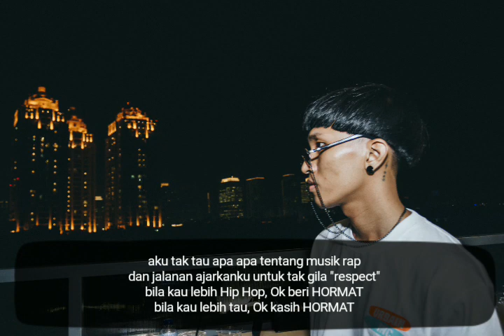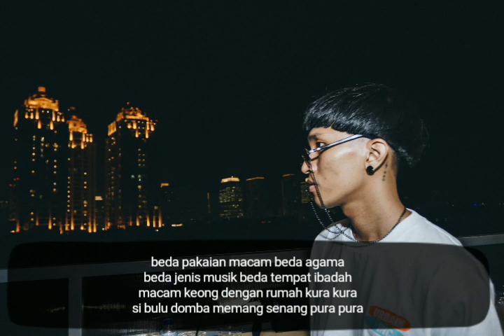Jayko - Belajar Rap (Lyrics Video)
Jayko - Belajar Rap

Just chill and thanks for listening.

Recorded, Mixed and Mastered by:
Lico @licogowild

Free beat produced by : JoeMay Beats